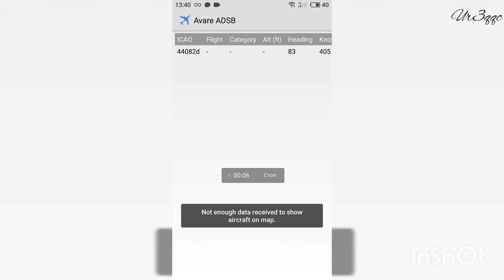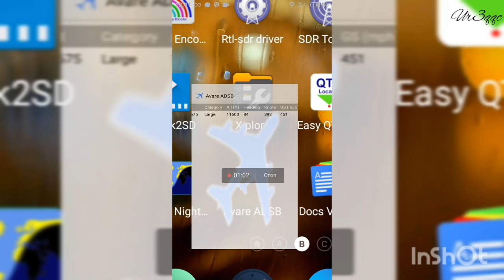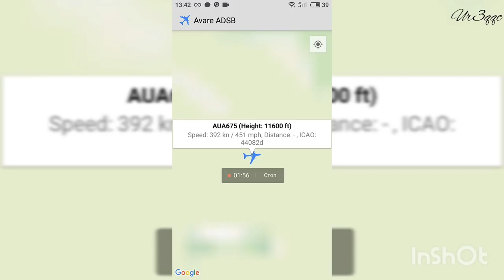Супер тест авиа антенны для 1090 МГц ADSB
Вот ролик где показана сама антенна и в описании под роликом указана ссылка на конструкцию антенны А вот пример на сколько далеко эта антенна может принимать борта .Самолёты видно уже над Ростовом